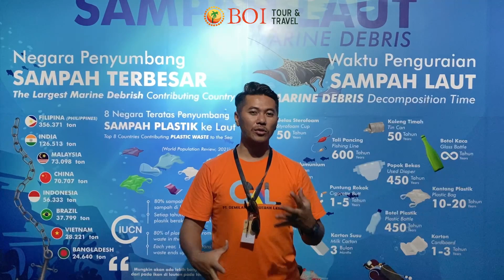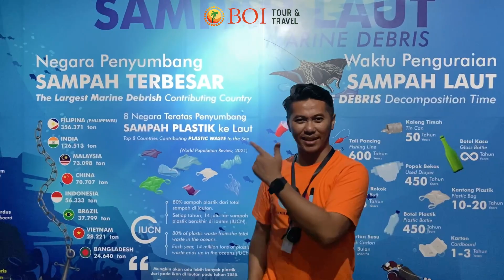AQUARIUM INDONESIA PANGANDARAN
Yuukk ikut tour bersama BOI Tour and Travel!
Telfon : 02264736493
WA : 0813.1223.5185